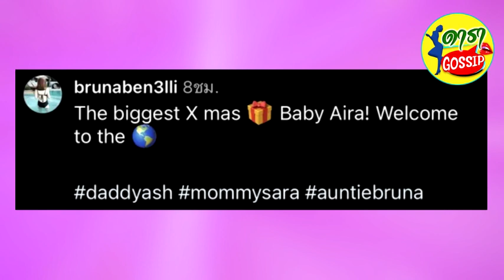ส่องภาพล่าสุด น้องแอร่า ทายาทลูกครึ่ง ซาร่า AF หน้าอินเตอร์มาก